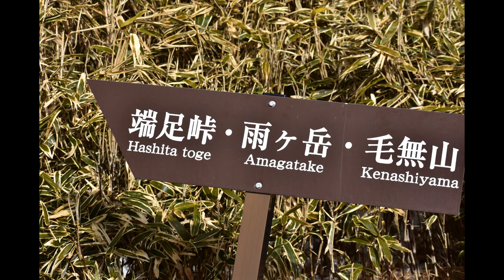Hiking Japan Mountains - Mt. Ryūgatake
Hiking Japan mountains - Mt. Ryūgatake.  2019 hiking trip to Mt. Ryugatake, otherwise known as Dragon's Peak.  Hiked here in February with my buddy Yukoh Sato-san.  At the top of the mountain are spectacular views of the Japanese Alps and stunning views of Mount Fuji.  This is a great starter hike for those who are just beginning to climb or don't have a lot of time in Japan to do the actual Mt. Fuji hike.

for details on some day trips or to just see what is available in the area.  They do not pay me for this plug.

As with any hike always take a backpack, water, food, proper clothing, headlamp/flashlight, hiking sticks, first aid kit, toilet paper, and anything else you may need beyond this.  Since Japan does not have many trash cans available, bring small trash bags and carry out your trash.